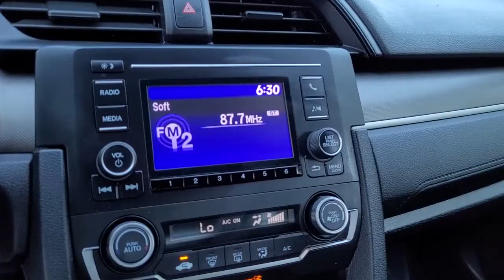2019 Honda Civic Vienna, Washington, Fairfax, Chantilly, Tysons, VA T507961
Aegean Blue Metallic Used 2019 Honda Civic available in Vienna, Virginia at Ourisman Honda of Tysons Corner. Servicing the Washington, Fairfax, Chantilly, Tysons area.

2019 Honda Civic LX Aegean Blue Metallic **HONDATRUE CERTIFIED**, **HONDA SENSING**. Certified. CARFAX One-Owner.brOdometer is 7934 miles below market average! HondaTrue Certified Details:brbr  * Powertrain Limited Warranty: 84 Month/100,000 Mile (whichever comes first) from original in-service datebr  * Warranty Deductible: $0br  * Limited Warranty: 12 Month/12,000 Mile (whichever comes first) after new car warranty expires or from certified purchase datebr  * Roadside Assistancebr  * 182 Point Inspectionbr  * Vehicle Historybr  * Transferable Warrantybr  * Vehicles purchased within New Vehicle Limited Warranty period: extends New Vehicle Limited Warranty to 4 years*/48,000 miles*. Roadside Assistance for the duration of the Certified Pre-Owned Limited Warranty. Up to two complimentary oil changes within the first year of ownership. SiriusXM 90-Day TrialbrbrClean CARFAX. 30/38 City/Highway MPGbrRecent Arrival! Servicing Tysons Corner, Bethesda, Washington DC, Maryland, Fairfax,Chantilly, Vienna, Annandale, Alexandria, Woodbridge and many more.